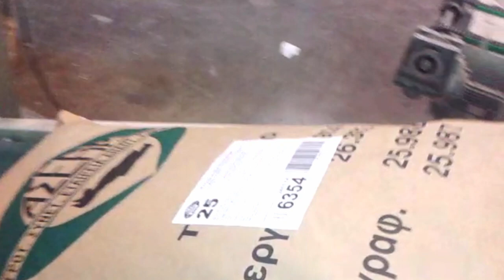L.I.T. Solutions Εκτύπωση & Επικόλληση σε σακιά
Η εταιρεία μας, ιδρύθηκε από άτομα με γνώση στον τομέα της παραγωγής και συσκευασίας. Η  L.I.T Solutions είναι μια δυναμική αναπτυσσόμενη εταιρεία που εξειδικεύεται στον τομέα της συσκευασίας παρέχοντας άριστες λύσεις.